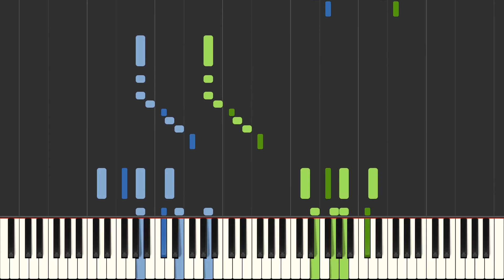Beethoven - 6 Variations in D major, Op.76 [Piano Tutorial] (Synthesia)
Theme 0:00 D major
Variation 1 0:35
Variation 2 1:07
Variation 3 1:40
Variation 4 2:33
Variation 5 3:08
Variation 6 Presto 3:43
Coda - Tempo I 4:49